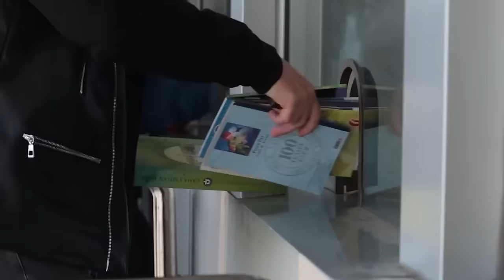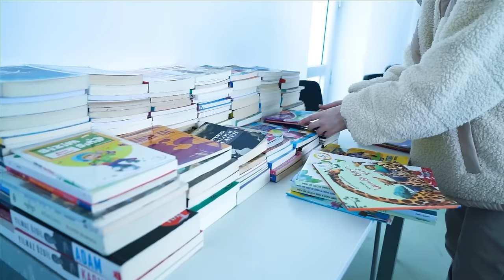Dune: Part Two, The Judge, Patrick Swayze | Caner Eler & Onur Erdem | Çok İyidir, Çok Severim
Caner Eler ve Onur Erdem, Çok İyidir Çok Severim’in bu bölümüne kuş gözü lahmacun ve Hacı Şakir sabun önerisi ile başlıyorlar. Ne İzledik? bölümünde uzunca bir süre detaylıca Dune: Part Two hakkında konuştuktan sonra, The Judge, Reversal Of Fortune, Road House eski ve yeni yapımları, Outsiders, The Ghost, Ronin, Hunger, Ghostbusters, Ripley ve Purple Noon yapımları ile sohbete devam ediyorlar. İkili geçtiğimiz haftanın gerçek sorusu ve kendi karşılaştırma sorularının cevapları ile muhabbeti sürdürüyorlar. Ne Okuduk? bölümüne Anadolu Efes’in Bir Kitap Da Sen Getir sosyal sorumluluk projesi ile başlayan ikili, sohbetin devamında Coşkun Çelik’in Yüzümüz Futbol kitabını ve Frans De Waal’ın Hayvanların Ne Kadar Zeki Olduğunu Anlayacak Kadar Zeki Miyiz? eserini öneriyorlar. Ne Dinledik? bölümünde Onur’un çok gitmek istediği Dua Lipa konseri ve bu hafta dinledikleri şarkıları da konuştuktan sonra kapanışı yapıyorlar.

Keyifli seyirler!

00:00 Bize Soru Sorun
01:07 Çok İyidir Çok Severim
41:35 Ne İzledik?
39:05 Ne Okuduk?
46:07 Ne Dinledik?

Çok İyidir Çok Severim Letterboxd Hesabı

Çok İyidir Çok Severim Çalma Listesi

Socrates ve Reflect Studio, spor kültürünün kalıcı ruhuna bir övgü bırakmak için yola çıktı ve sürdürülebilir, yerel üretim yöntemlerini kullanarak özel bir koleksiyona imza attı. Bu benzersiz seriyi sizlerle buluşturmak için hazırlanan Reflect Studio x Socrates koleksiyonu adresinde satışta!